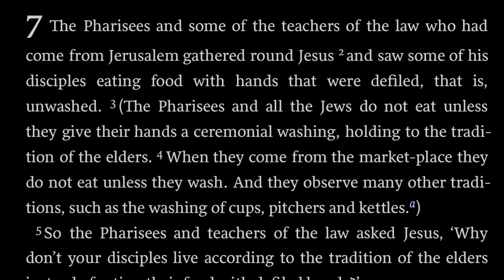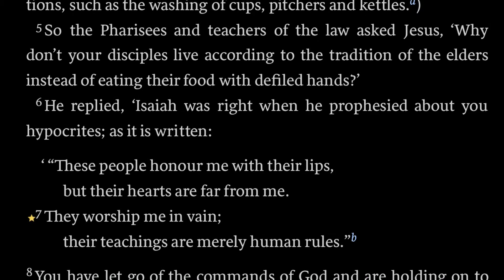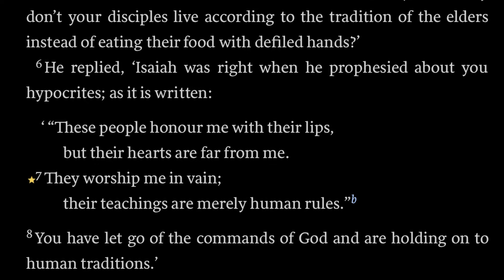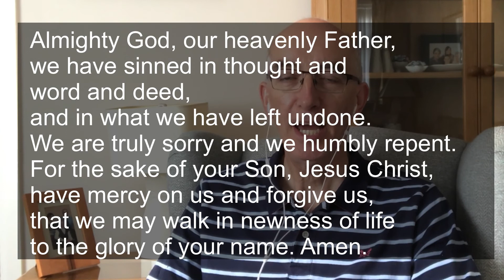2020-08-15 Saturday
Mark 7:1-8